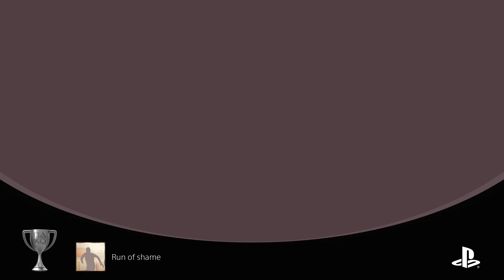One Night Stand_20240817054847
Run of shame (SILVER)
You made a break for it.